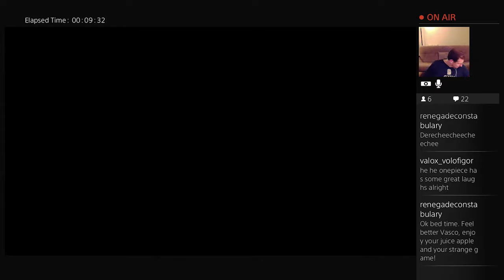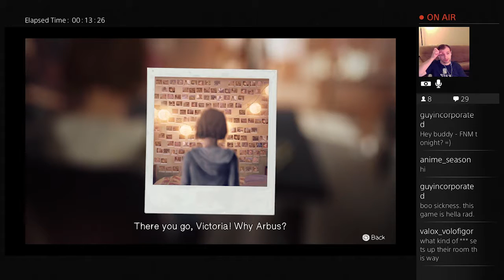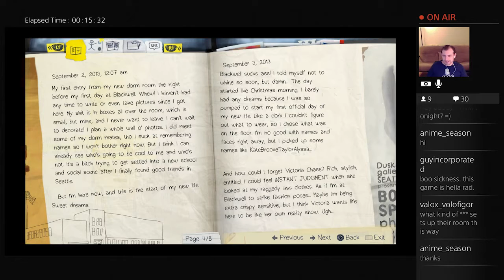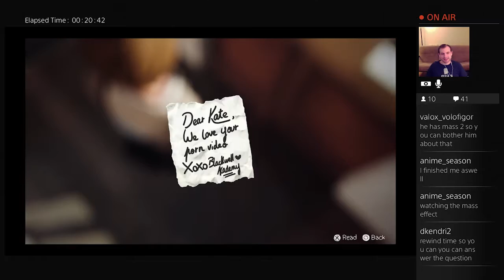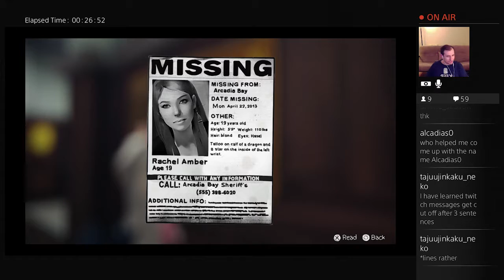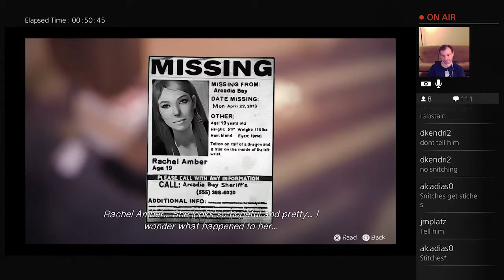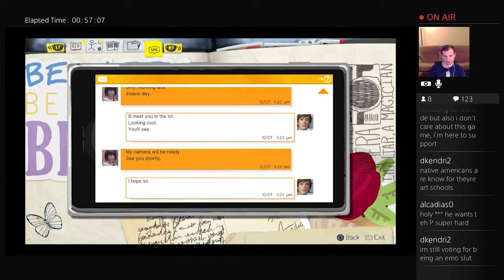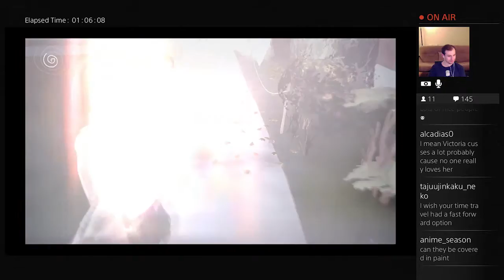Feb 20, 2016 Livestream - Live is Strange Chapter 1 Livestream ~ Pt 1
Life is many things, but one thing I think we can all agree on is that Life is Strange. Or, it would be if we were teenage girls at an art school who had a premonition of a terrible event while simultaneously acquiring the ability to rewind time in small quantities. That's the tale we're weaving in this story-and-decision based game.

Life is Strange follows Max Caulfield's struggle to get through art school with some unexplained superpowers in a world where everyone talks like a ginormous d-bag. Today Max acquires powers and has a vision of a dark future, but has to make it out of photo-history class before she can do anything about it.

I'm a big fan of story-driven games, so I thought we could try playing one over a few livestreams. The real payoff in these sorts of games is to follow through and see what your choices cause, so if you want to see more, just let me know in the comments. :)

This is the first of two parts of a livestream featuring a PS4 face cam starring VascoDaGamer.